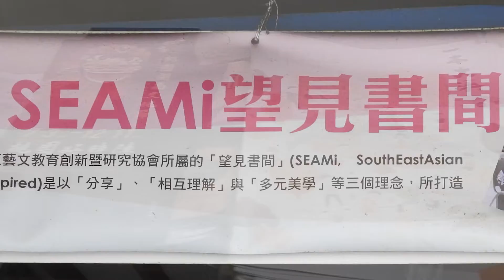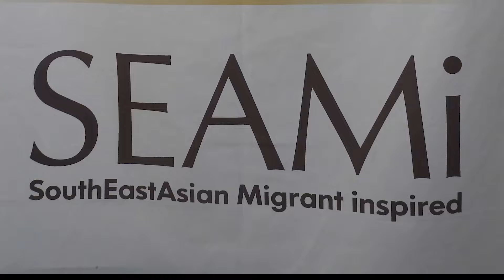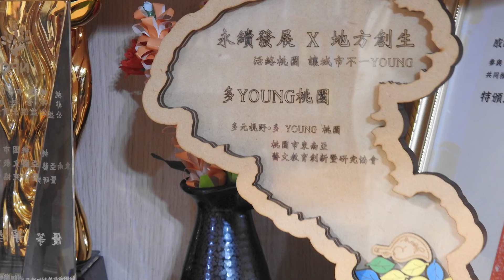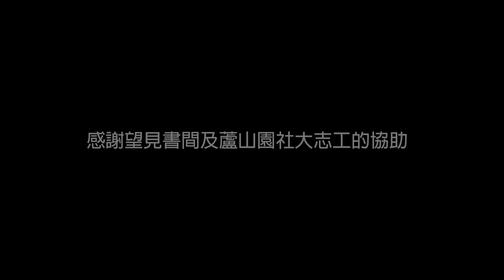新移民微電影｜心·視·力·微電影社｜2022微電影